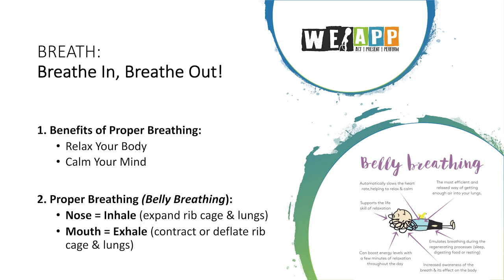Breath: Breathe In, Breathe Out with Toyia T. Taylor + We.APP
Go through breathing exercises with vocalist and teaching artist Toyia Taylor of We.APP, who shares the benefits and importance of good breathing for singing. This lesson is great for learners of all ages, particularly youth grades 6-12.